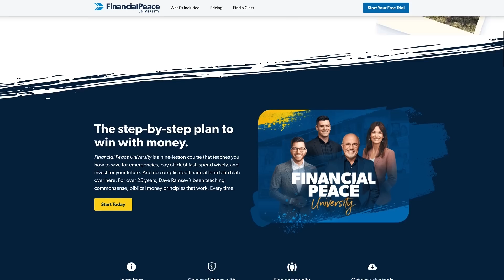5 Ways to Get Out of Debt Faster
Sponsors pay the producer of this show, The Lampo Group, LLC, advertising fees for mentioning their services or products during programming. Advertising fees are not based upon or otherwise tied to any product sale or business transacted between any consumer or sponsor. The following sponsors have paid for the programming you are viewing: Christian Healthcare Ministries